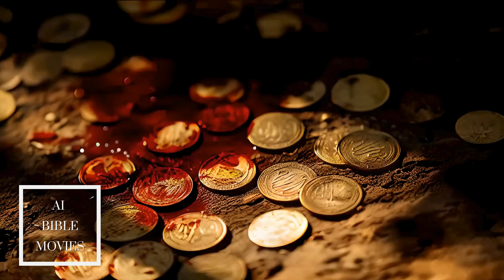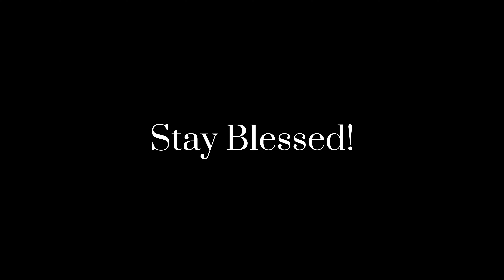Proverbs - Chapter 10 - "The Proverbs of Solomon"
The Proverbs of Solomon in Proverbs Chapter 10 🎬

Welcome to Proverbs: The Proverbs of Solomon—a journey into Chapter 10, where Solomon's timeless wisdom unfolds. Proverbs Chapter 10 dives into contrasts between the wise and the foolish, the righteous and the wicked, offering practical insights for living a life aligned with Yahawah’s guidance.

Why Watch?:

✨ Timeless Wisdom: Discover the valuable lessons on integrity, hard work, and the power of words, and learn how wise choices shape a fulfilling life.

✨ Immersive Visuals: Experience vibrant animations that make Solomon's proverbs come alive, delivering ancient truths that resonate deeply in our modern world.

✨ Spiritual Enrichment: Perfect for Hebrew Israelites and all truth-seekers, this video emphasizes the importance of living righteously and avoiding the pitfalls of foolishness.

📜 Key Themes:

The Contrast Between Righteousness and Wickedness
The Benefits of Hard Work Versus the Dangers of Laziness
The Power of Words to Heal or Harm
The Outcomes of Wisdom Versus Foolishness
This chapter provides essential guidance for those who wish to lead a life marked by integrity, diligence, and respect for Yahawah's ways.

Plus, delve deeper into spiritual growth with our full-length movie The Book of Ecclesiastes for additional insights on life’s purpose. Shalom! 🙌